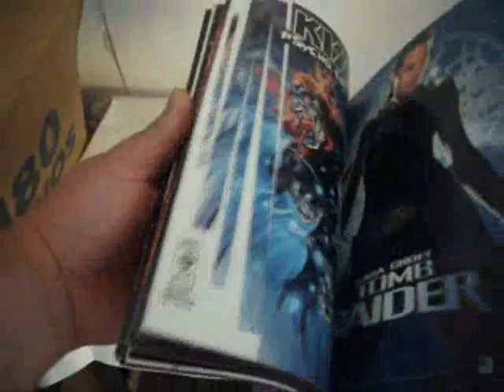KISS COMPLETA 1 20